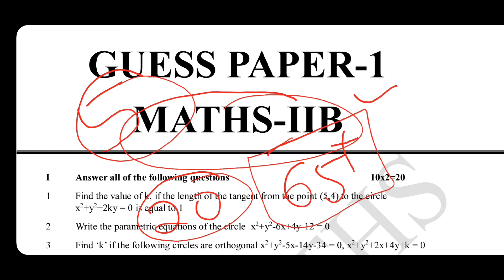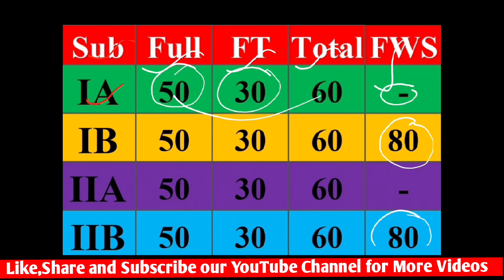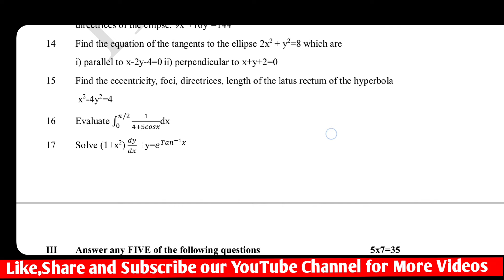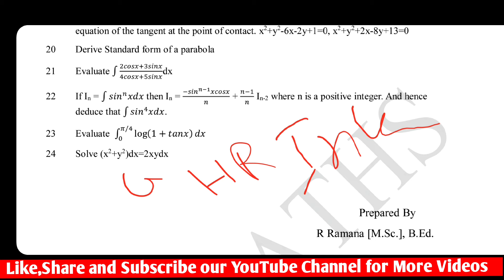IIB Guess Paper-1|Score 75/75 in MATHS 2A and 2B|IPE Exam 2024|How To Get 75/75 In IPE Maths Exam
🌐What's App🌐
👉 HR Maths for All :